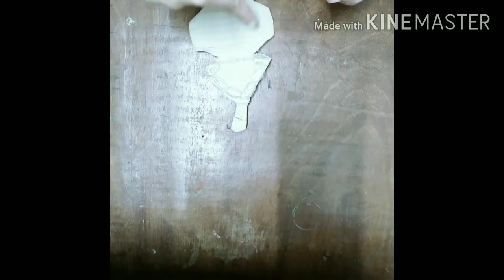Best out of waste material medicine wrapper craft idea by al abizz creation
Hai frnds

                         I hope this video is useful to some peoples if u loves to do craft ideas plz watch my videos best out of waste materials craft ideas

if u like this video is plzz support me
yours supports are my strength to make new videos

yours comments also...》

Thanqqq for watching my video 🥰